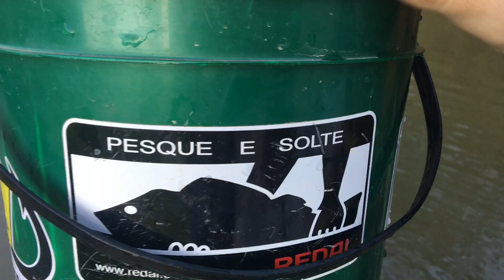ISCA PARA LAMBARI EM AÇÃO - ATADO - TENKARA FISHING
Chegou a hora de testar a isca que eu fiz pessoal, será que os lambaris gostaram ?
Aprovadíssima foi um atrás do outro ...

VEJAM TAMBÉM  !

*Você pode encontrar vários vídeos como esse  dos link acima no canal, fiquem a vontade para assistir e tirar suas dúvidas com nossa equipe .
Bom espero que gostem do vídeo .
Obrigado a todos pela visita .
Pesque com consciência, pratique o pesque e solte .

*Marque o sininho para receber as novas notificações dos novos vídeos.
*Curtam nossa Fan Page no Facebook ( Cowboy Pescador )
*Sigam também no Instagram @cowboypescador !
Valeu pessoal  e até o Próximo Vídeo .